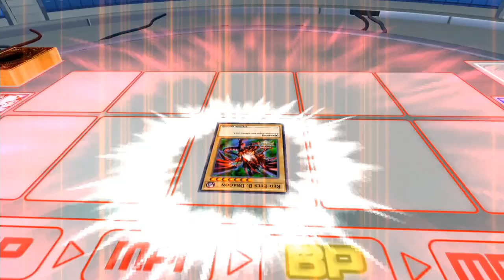Yugioh GX part 3